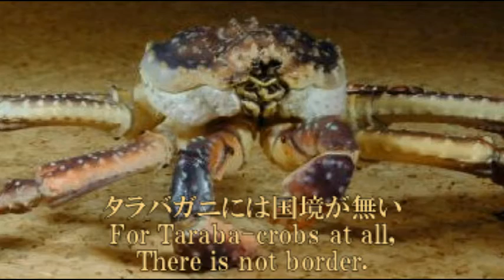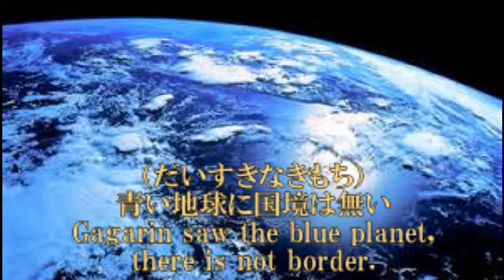タラバガニには国境が無い У камчатского краба нет границы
ロシアと日本のことを思ってつくりました。
Я думал о России и Японии и сделал его.

Приходить и уходить равный камчатский краб мирно в Северном море без границы,
Я покупаю рай,
Российское море и японское море,
Сегодня основание волны по желанию, также.

Приходя и уходя равный перелетная птица мирно в восточном небе без границы,
Я покупаю рай,
Российское небо и японское небо на сегодня с эгоизмом на облаке.

Я выстраиваюсь в линию, и рай просит kazatzka, что у кимберлита нет границы фестивальным танцем Бона мирно,
Спасибо за становление российской землей и японской землей, кольцо, если я танцую.

タラバガニには国境がない、
北の海を行ったり来たり、
仲良く並んで、
楽園求め、
ロシアの海と日本の海を、
今日も気ままに波の底。

渡り鳥には国境がない、
東の空を行ったり来たり、
仲良く並んで、
楽園求め、
ロシアの空と日本の空を、
今日も気ままに雲の上。

青い地球に国境はない、
コサックダンスに盆踊り、
仲良く並んで、
楽園求め、
ロシアの大地と日本の大地、
輪になり踊ればスパシーバ。

翻訳ソフトで翻訳したロシア語です。どなたか添削していただけると嬉しいです。